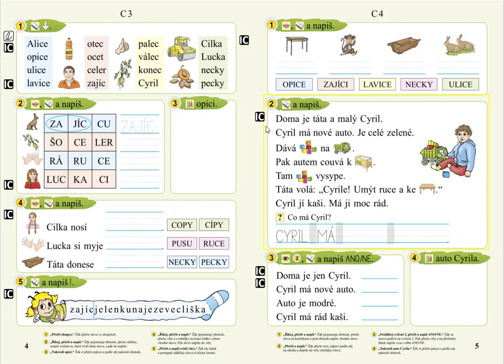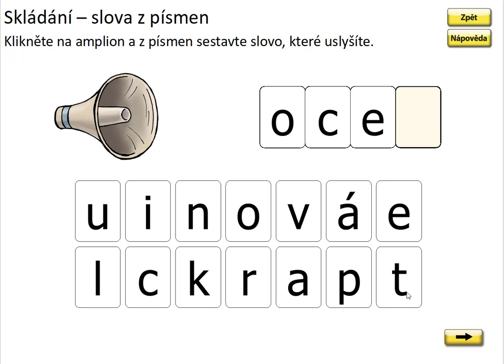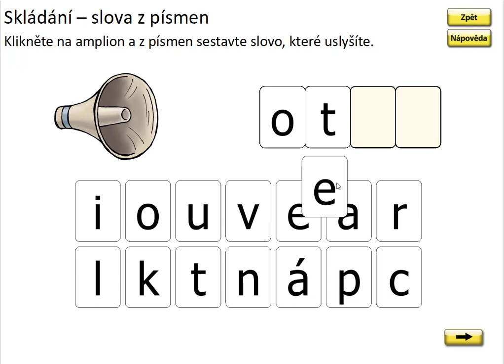Písmeno C (skládání a psaní slov), SLABIKÁŘ 2, str. 4, cv.2